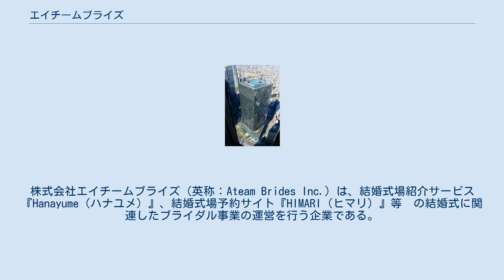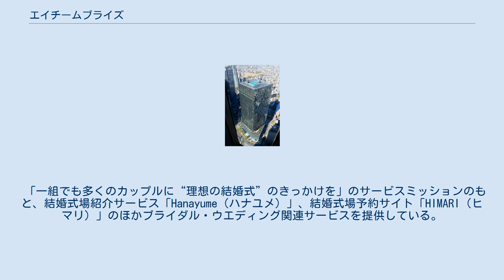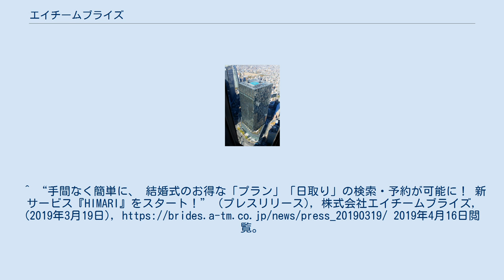エイチームブライズ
株式会社エイチームブライズ（英称：Ateam Brides Inc.）は、結婚式場紹介サービス『Hanayume（ハナユメ）』、結婚式場予約サイト『HIMARI（ヒマリ）』等　の結婚式に関連したブライダル事業の運営を行う企業である。
本社は名古屋市中村区に所在。
株式会社エイチームの子会社。
 株式会社エイチームブライズは、2013年2月22日に親会社である株式会社エイチームからブライダル関連事業を分離させ、株式会社A.T.bridesとして独立分社化。
 その後、2016年12月1日に、株式会社エイチームブライズへと社名を変更した。
 「一組でも多くのカップルに“理想の結婚式”のきっかけを」のサービスミッションのもと、結婚式場紹介サービス「Hanayume（ハナユメ）」、結婚式場予約サイト「HIMARI（ヒマリ）」のほかブライダル・ウエディング関連サービスを提供している。
 現在、「Hanayume（ハナユメ）」は、11店舗を展開している。
^ “結婚式場情報サイト「すぐ婚navi」 イメージキャラクターに斎藤工さんを起用！10月中旬から新TVCM開始・サイトリニューアル！” (プレスリリース), 株式会社A.T.brides, (2014年9月26日), 2019年4月16日閲覧。
^ “新ブランド「Hanayume」(ハナユメ)が誕生！結婚式場情報サイト「すぐ婚navi」をリニューアルし、ユーザビリティを重視したWEBサイトへ” (プレスリリース), 株式会社エイチーム, (2016年11月8日), 2019年4月16日閲覧。
^ “ハナユメが2017年オリコン日本顧客満足度ランキング『結婚式場相談カウンター』で第1位を獲得” (プレスリリース), 株式会社エイチーム, (2017年10月4日), 2019年4月16日閲覧。
^ “ハナユメがオリコン顧客満足度『結婚式場相談カウンター』の第1位を2年連続で獲得” (プレスリリース), 株式会社エイチーム, (2018年8月2日), 2019年4月16日閲覧。
^ “手間なく簡単に、 結婚式のお得な「プラン」「日取り」の検索・予約が可能に！新サービス『HIMARI』をスタート！” (プレスリリース), 株式会社エイチームブライズ, (2019年3月19日), 2019年4月16日閲覧。